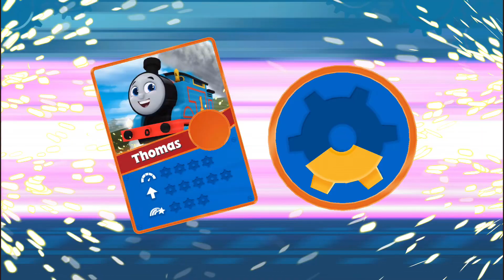Race 1-1 | Thomas & Friends: Go Go Thomas | Walkthrough, No Commentary, Android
Race 1-1 in Thomas & Friends: Go Go Thomas is an exciting and fast-paced race that sets the tone for the rest of the game. As a long-time fan of the Thomas & Friends franchise, I was eager to try out this new video game and I was not disappointed.

The race takes place on a beautifully designed track, with vibrant colors and fun obstacles that keep you on your toes. The game mechanics are easy to understand and the controls are intuitive, making it accessible for players of all ages.

What I loved most about this race is that it truly captures the essence of Thomas & Friends. As you race through the track, you come across familiar characters like Thomas, Percy, and James, who cheer you on and offer words of encouragement. The attention to detail in the animation and sound effects is impressive and adds to the overall immersive experience.

The race itself is challenging, but not too difficult, which makes it perfect for children. It requires strategy and quick reflexes to avoid obstacles and collect coins along the way. The coins can be used to unlock new characters and tracks, adding a fun element of customization to the game.

Overall, Race 1-1 in Thomas & Friends: Go Go Thomas is a fantastic start to an equally fantastic game. It sets the tone for what is to come and leaves players eager to continue the adventure. With its engaging gameplay, charming characters, and beautiful design, this video game is a must-play for any Thomas & Friends fan, young or old.